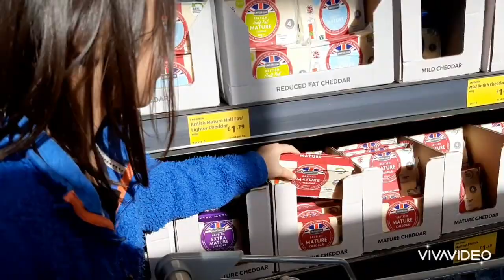ชีวิตที่อังกฤษ ไปซื้อกับข้าวกับโซฟีวันอาทิตย์​กินป่นปลาแห้งนอนเอาแรงไปทำงานคืนนี้#